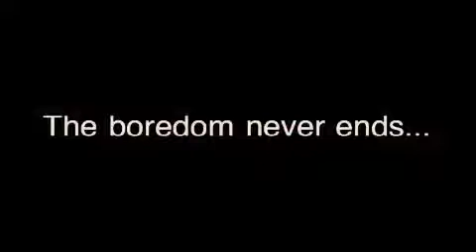Mario Vs The Terminator Mario (2012) Full Movie V2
I was bored on a commercial shoot.  I made this while I was waiting.